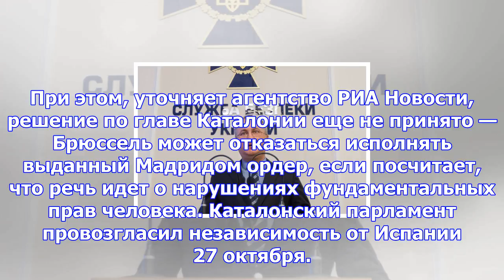Глава каталонии назвал арест правительства «покушением на демократию»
Глава Каталонии Карлес Пучдемон считает арест членов правительства женералитета «серьезной ошибкой и...